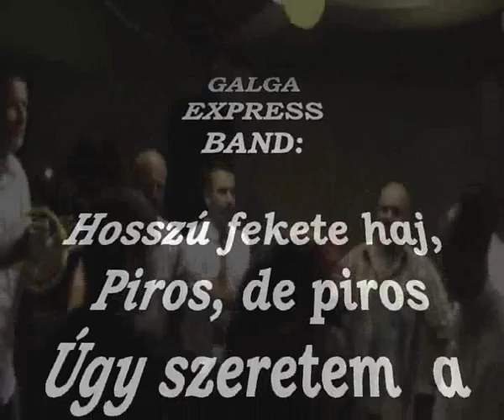Galga Express Band - Hosszú fekete haj, Piros de piros, Úgy szeretem a rányimat